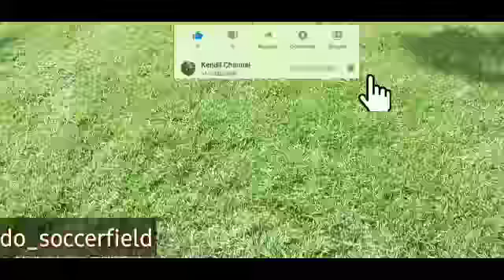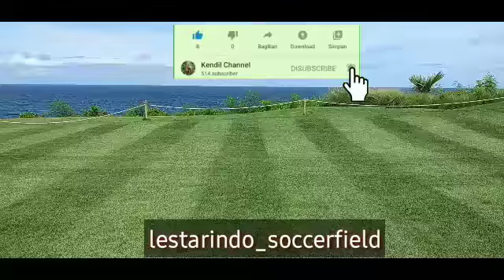Grousmand uluwatu surfvillas || lestarindo soccerfield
Grousmand uluwatu surfvillas,sebagai perawat rumput
Surfvillas dari team lestarindo soccerfield